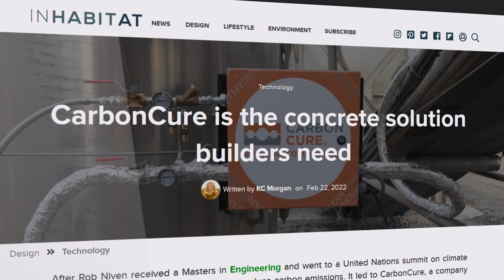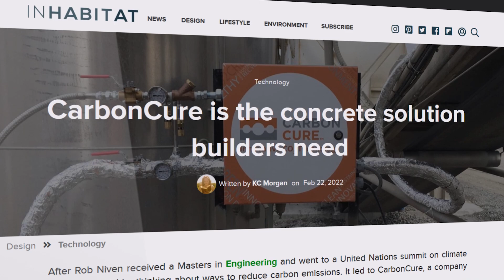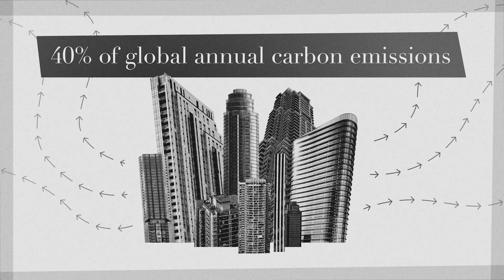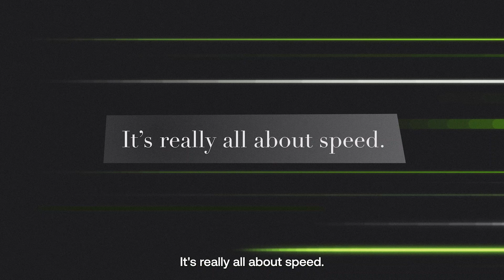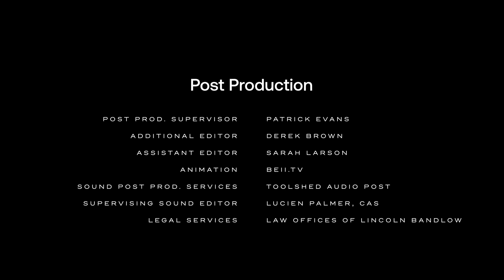Future Forward: The Future of Buildings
The Future of Buildings directed by Samia Khan-Bambrah

"We live on an island; will this island even be here?" asks Jennifer Wagner (CarbonCure Technologies) about the future of Prince Edward Island, a Canadian province her family has called home for decades. Motivated by the desire to build a better future for her children, Wagner joined CarbonCure, a fast-growing climate tech startup on a mission to accelerate the concrete industry’s decarbonization. With the growth of urban areas and surging demand for concrete—and its key ingredient cement responsible for an estimated 7% of carbon emissions—CarbonCure aims to turn this concrete challenge into a climate solution.